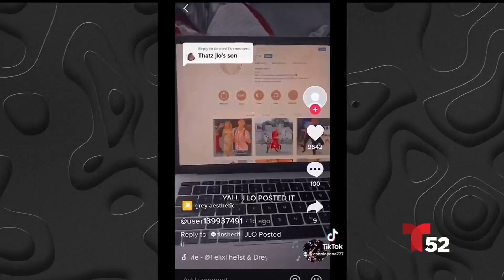La cantante Connie P. sold out en el Casino Agua Caliente | Acceso Total | Telemundo 52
El espectáculo llamado LET’S GET LOUD! incluyó los grandes éxitos de Jennifer López, también conocida como “J-LO”.